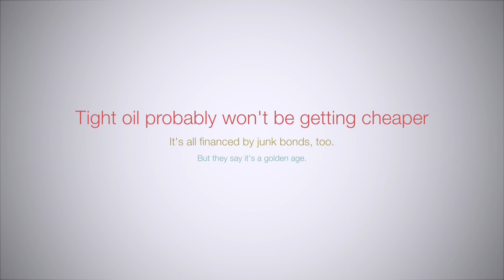Why Fracking is Screwed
It's a golden age for petroleum in the United States because of fracking.

Which is losing a lot of money.